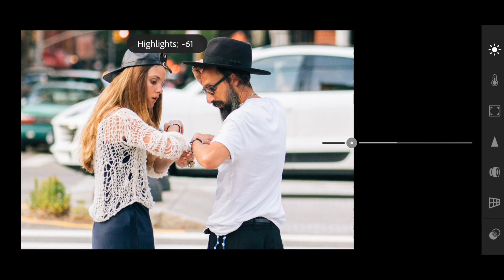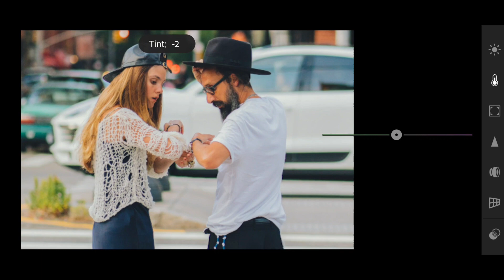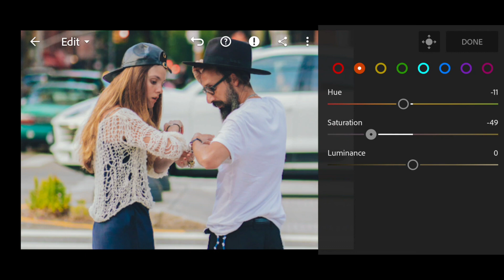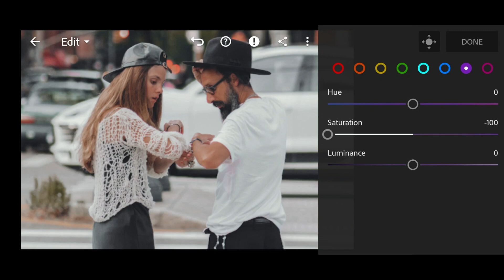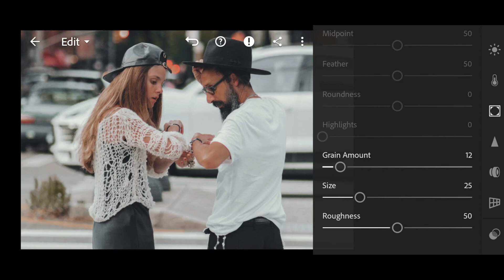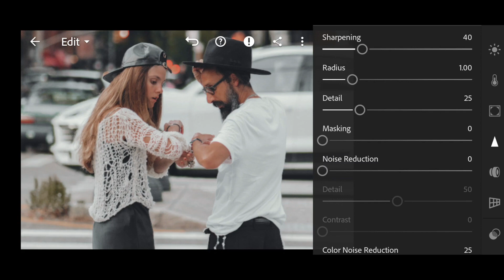Inspired — Free Lightroom Presets | Tutorial | DNG | Jack Harding Preset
@JACKHARDING is a set of free, professional Lightroom DNG presets, inspired by renowned photographer Jack Harding. The presets are designed in a matte style. Thank you for being with us, we are trying for you!🖤

You can choose the option that is better for you below:
1. You can edit photos by yourself, watching our videos
2. You can download our presets for free, but for this you need to carefully watch the video and remember the password ( ) for downloading the preset in DNG format
3. You can repeat our preset using the step-by-step instructions from the screenshots. Look at our website for more details